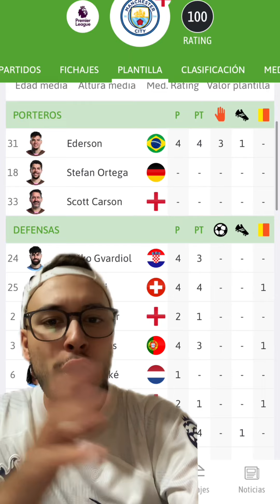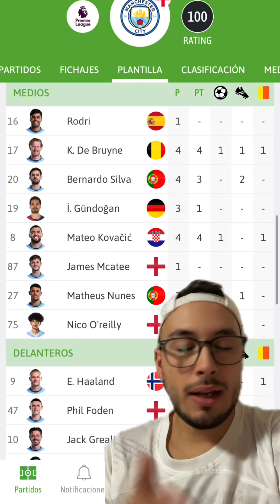😱Posible desbandada de los jugadores del Manchester City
Posible desbandada de los jugadores del Manchester City si finalmente sancionan al club británico